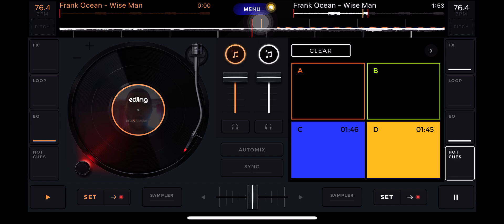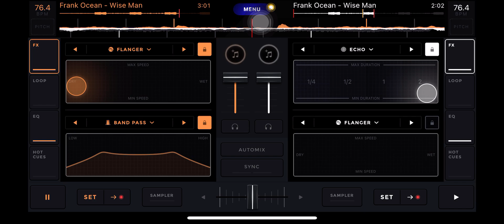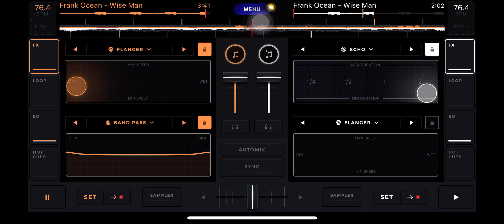Frank Ocean- Wiseman (Slowed+Reverb)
Just something I made about 2 years ago that I was supposed to been upload .